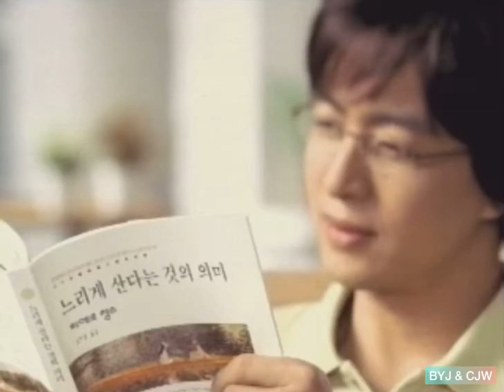Bae Yong-joon Taster’s Choice CF